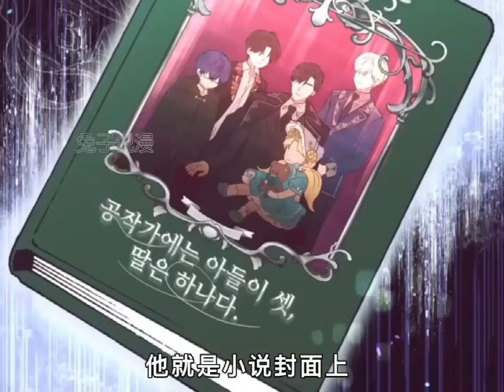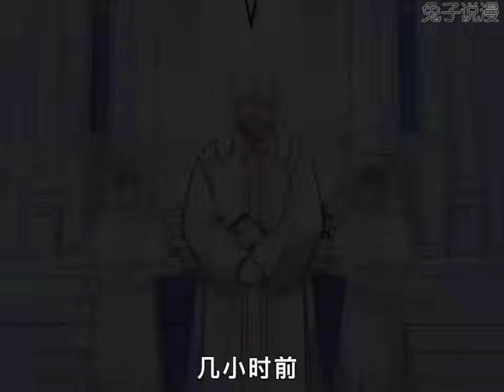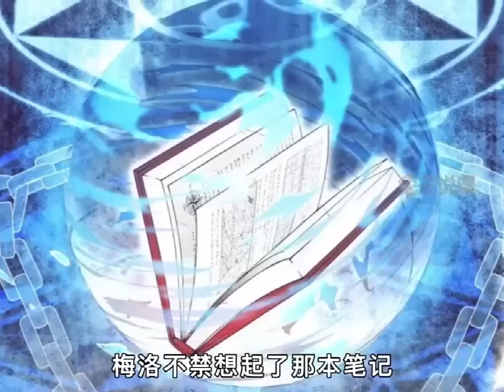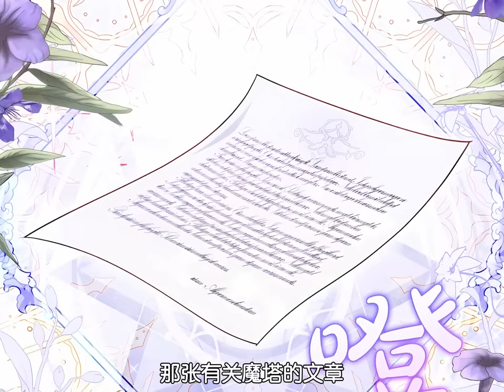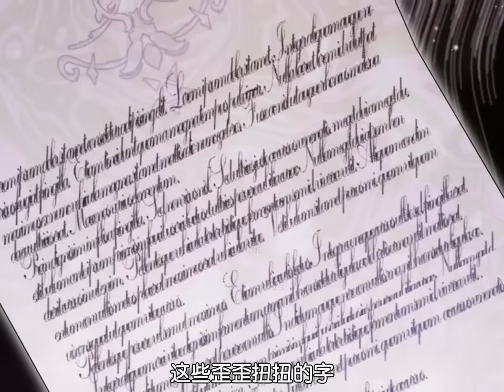最新《反派少女被爱意围绕》第1至40集穿成恶毒反派的梅洛蒂，为了活命，对落难的年幼女主悉心照顾，却没想到反被这个萌崽的可爱攻势征服！而和萌崽一同回到公爵府后，表面冰冷实则宠娃狂魔的公爵#西西漫解